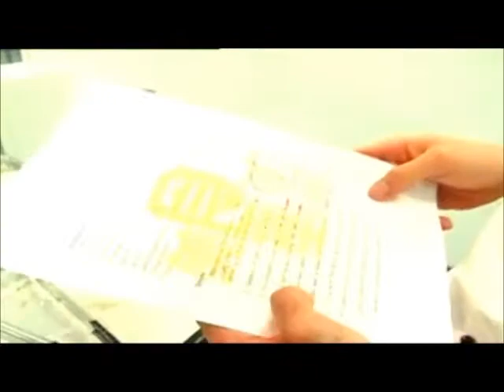Hot Chef 2 - Chef Federico and Chef Ringo Part 1.wmv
Hot Chef 2 , episode 6, 17th July 2011